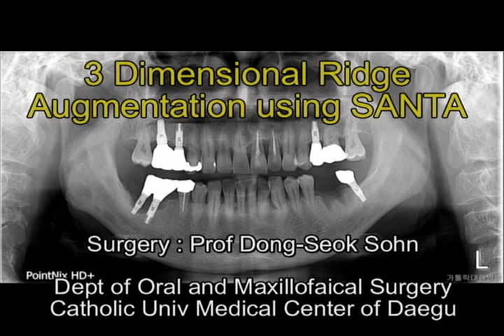Easy vertical augmentation using SANTA after removal of failed implants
#46 and 47i implants were failed. After removal of these implant, severe 3 D bony defect was revealed. Complete curettage using piezo bone scraper tip was done to accelerate new bleeding in the ridge.  New implants were placed simultaneously and SANTA was placed on implant platform as tenting screw .
Sticky  bovine and allograft was grafted for the augmentation of 3 D defect. A collagen barrier was covered over the defect without tacking.